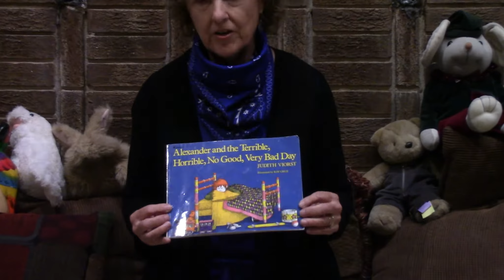Worship Service for October 11, 2020: Asheville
Music reprinted or listed under OneLicense.net A-712185.

TIME-STAMPS
00:00 - Opening, Chimes, Candle-Lighting
1:48 - SONG "Turn the World Around"

4:36 - Sydney and Nancy Welcome to Worship
6:26 - SONG "Come Unto Me"
10:20 - Story Time w/Nancy
18:30 - Reading of Text (Matthew 5:43-44) and Message "Anger and Love of Enemies"
31:52 - SONG "How Can I Keep From Singing"
36:35 - Prayer, with Jessica
48:06 - Call to the Table, with Sydney and Nancy
50:49 - SONG "Jesu Tawa Pano"
51:32 - Benediction words from Nancy